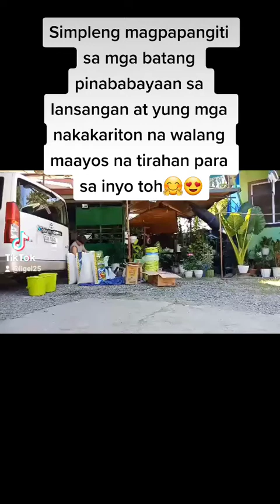I believe that God has blessed me in immeasurable ways sothat i can in return bless and help others.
from:Master's uniform general merchandise